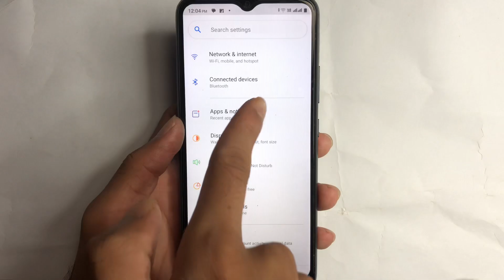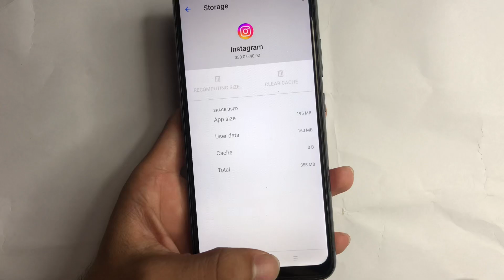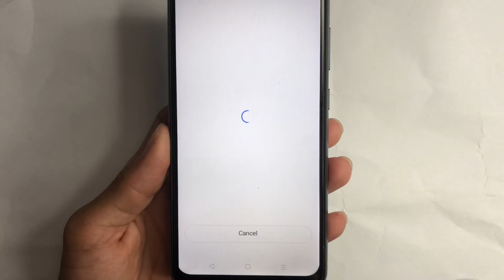how to fix instagram black screen problem | instagram black screen problem 2024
Hi everyone,
in this video I have teach that how to fix Instagram black screen problem